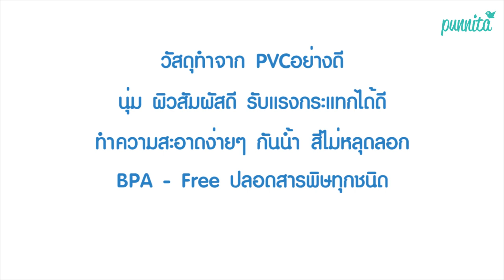รีิวิว: Comflor - แผ่นรองคลานใช้ ได้2ด้าน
แผ่นรองคลาน Comflor
ให้ความรู้สึกที่แตกต่างจากแผ่นรองคลานอื่นๆทั่วไป

นุ่ม ผิวสัมผัสดี วัสดุมีความหนาแน่นสูง
คลาน เล่น นอน ได้ไม่เจ็บ ลดแรงกระแทกได้มากกว่า
และที่สำคัญทำความสะอาดง่ายๆ กันน้ำ น้ำไม่ซึม สีไม่หลุดลอก